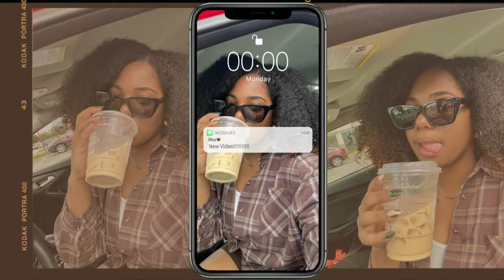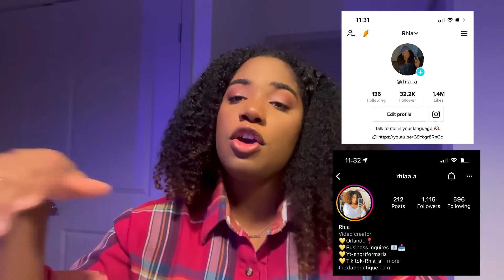Make Tacos With Me | easy taco recipe | Short For Maria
Hi guys its been awhile! I took some time off to rest and I am ready to go now! I want to thank everyone for their patience with me and I hope to see you guys here next week!! leave some recommendation in the comments so I can make content that you want to see! until next time!! 안녕하세요!

Socials:

Boutique:
Thexlabboutique.com
Instagram.com/thexlabboutique

Personal:
Instagram.com/Rhiaa.a
TikTok.com/rhia_a